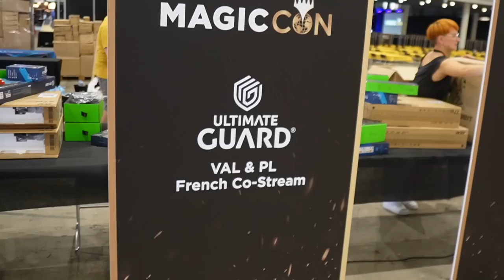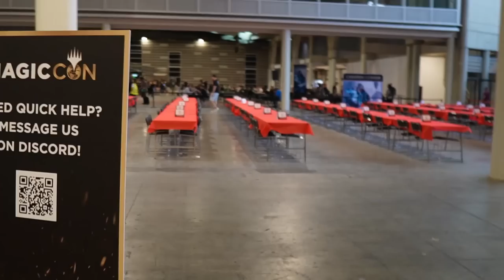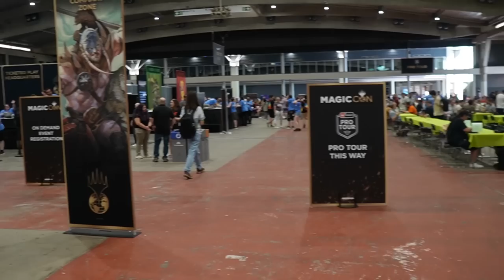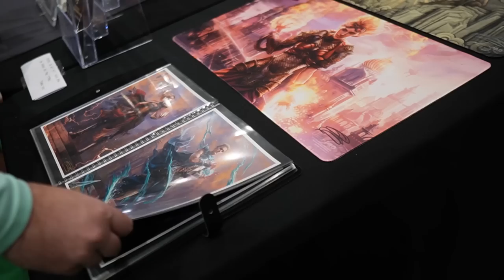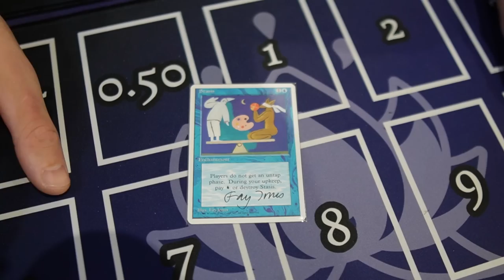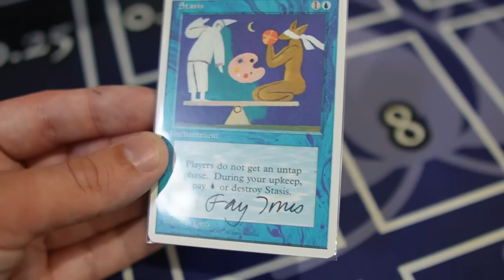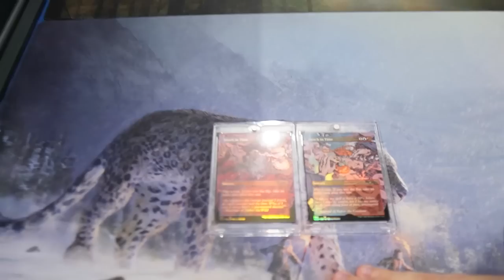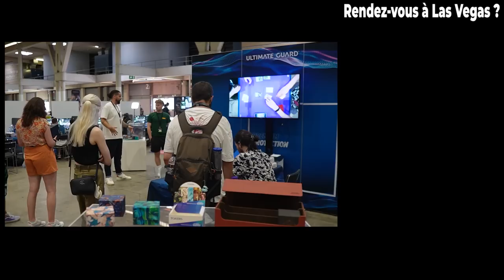PRO TOUR, CONVENTION ET ELIJAH WOOD : LA MAGIC CON BARCELONE AVEC VAL&PL